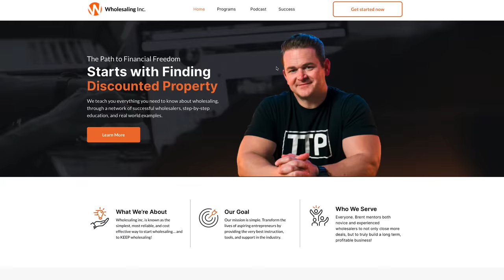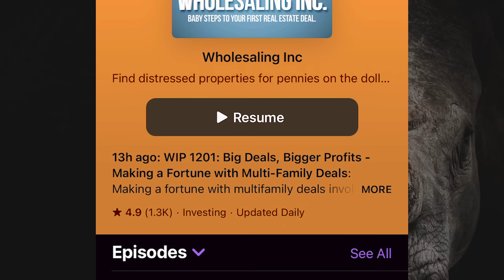Get 8-10 Wholesale Real Estate Deals EVERY Day!!!